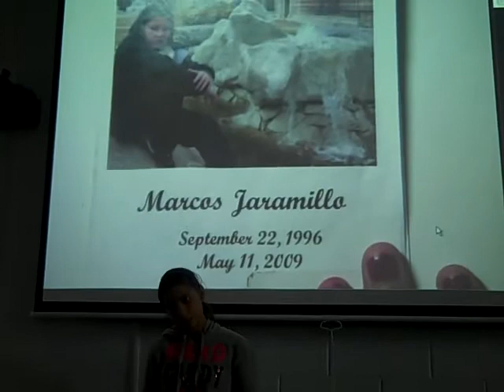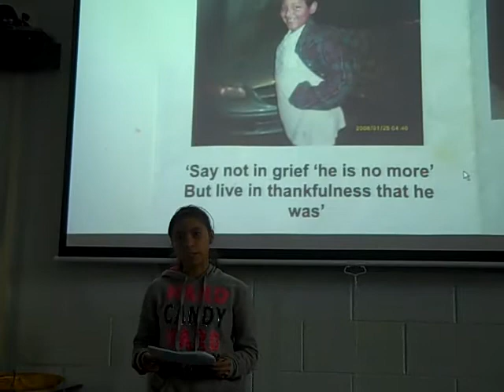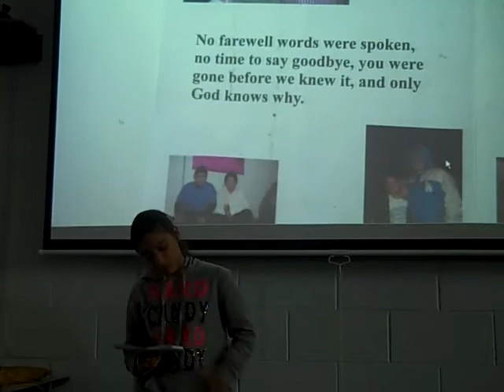Jazmin Albor final